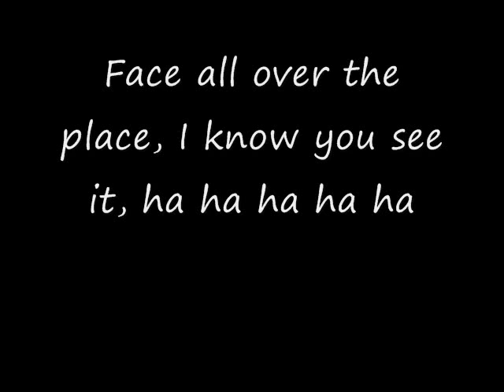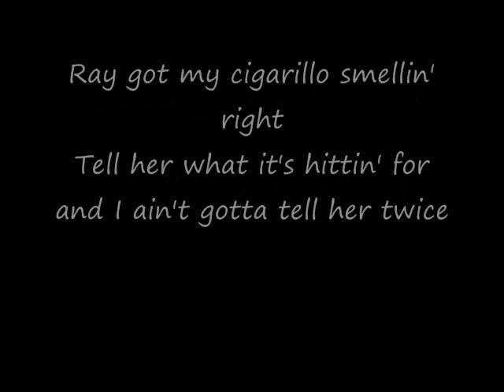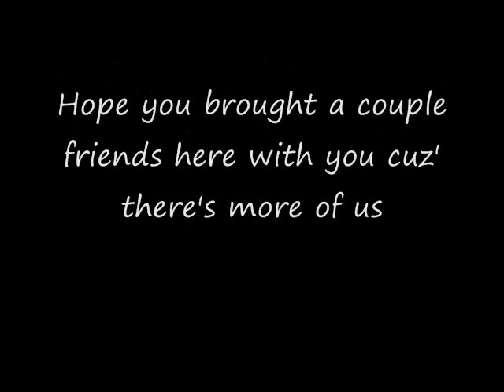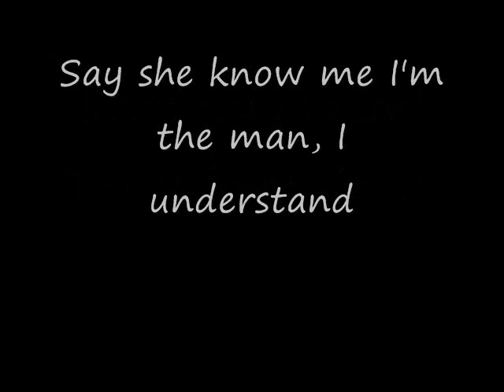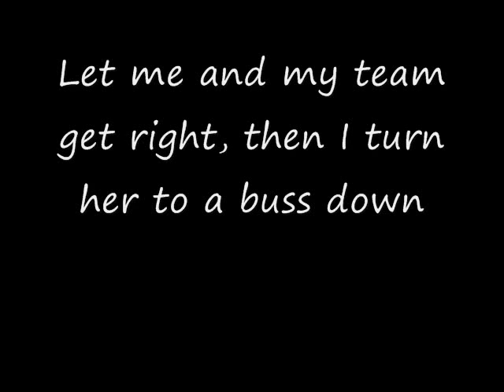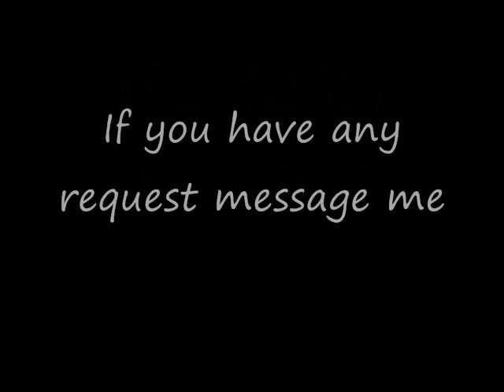Wiz Khalifa Buss Down Lyrics on Screen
Old School Wiz right here...Buss Down off of Prince of the City 2...ENJOY!!!